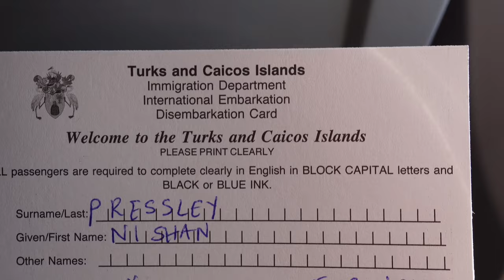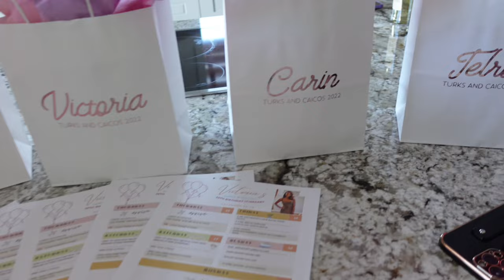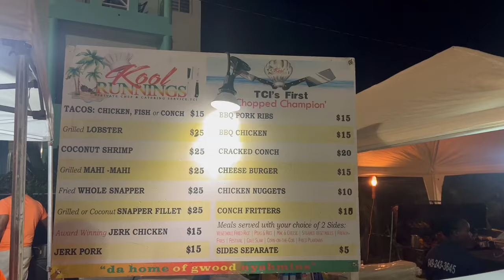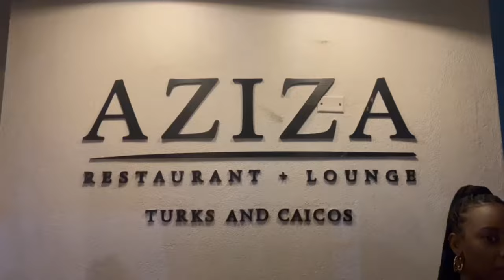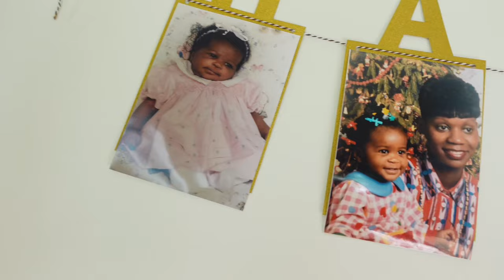Turks & Caicos Ultimate Girl's Trip | We saw DRAKE! | Luxury Villa | Aziza | Noah's Ark & More!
Besties pack your bags! We're going to TURKS & CAICOS! Come with me as we celebrate my friend Victoria's 30th birthday. Here's some info that you need to know ⤵️

☆ Villa Rating: 10/10 !!
This villa was PERFECT! It was a great location and close proximity to everywhere we wanted to go. It came with a concierge (Johanny) who made sure all of our needs were met. We were able to order groceries ahead of time, booked a chef, the decorator and our driver (Cedric) through the concierge service! The house was very spacious for 7 women. Definitely recommend & it was A LOT cheaper than the resorts on the island.

☆ Things We Did:
- Fish Fry
- Aziza Nightclub
- Noah's Ark

✨FAQ's✨
How tall am I ? I am 5’5”
What do I do? | I'm an optometrist!
✨FILM SETUP✨
Vlogging Camera